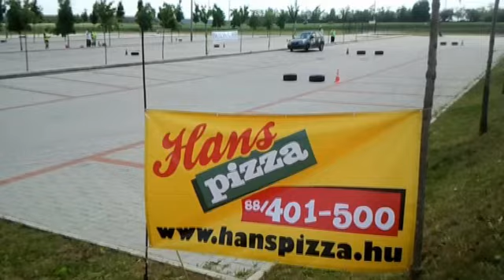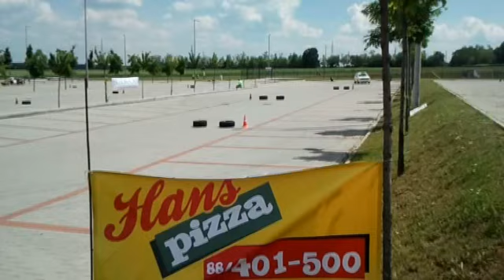veszprem_szlalom_locargo_kupa_2012_05_27_csuri_osszes.avi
Veszprém szlalom 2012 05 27 Csuri összes
Rendezvény megnevezése:
- Gyermeknapi Baleset-megelőzési Nyílt nap és Ügyességi Verseny,
- Veszprém Szlalom LoCarGo Kupa, és a Dunántúli Szlalom Kupa "DSZK" 2 fordulója.
A Rendezvény Fővédnöke:
Porga Gyula Veszprém Megyei Jogú Város Önkormányzatának Polgármestere.
Created by: Csuri